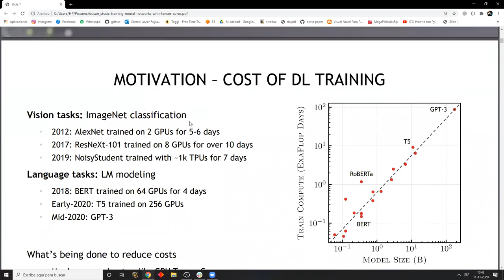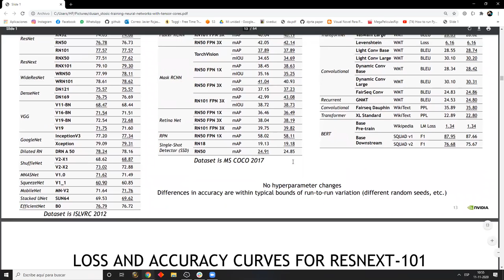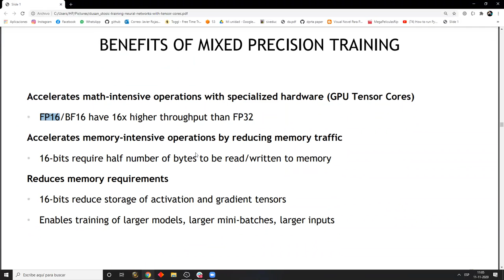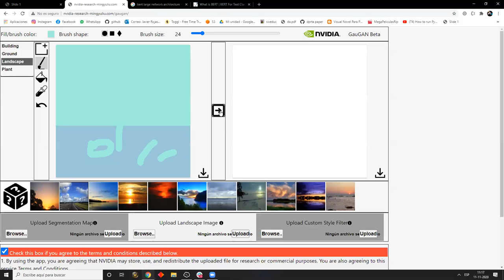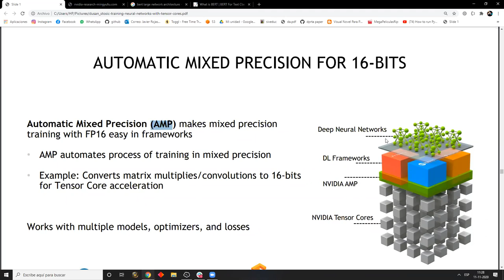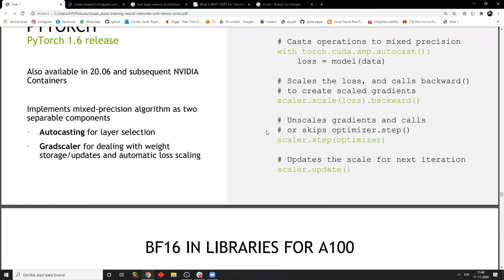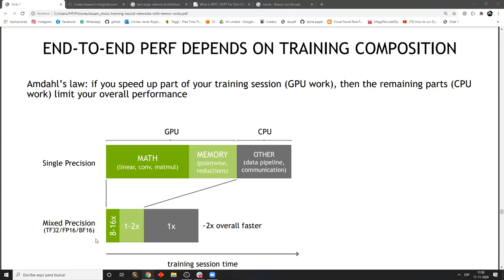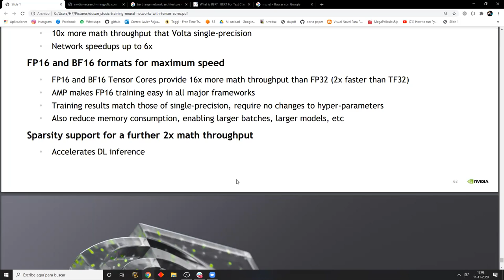[INFO342-2020] Clase 04 - Precisiones numéricas flotantes